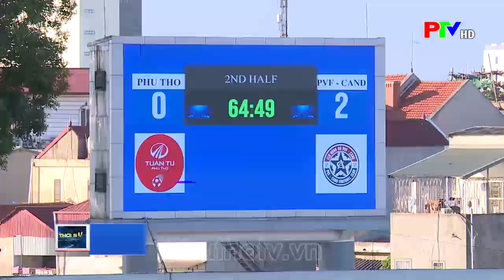FC Phú Thọ dừng bước tại Cup Quốc gia năm 2023